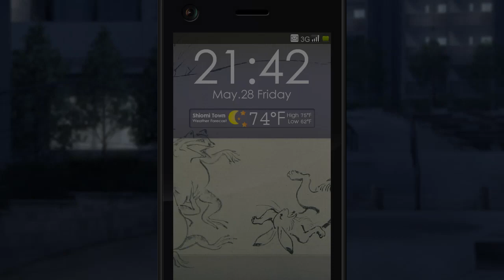Daitoshokan no Hitsujikai part 15 Trick Trap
Poor Kakei